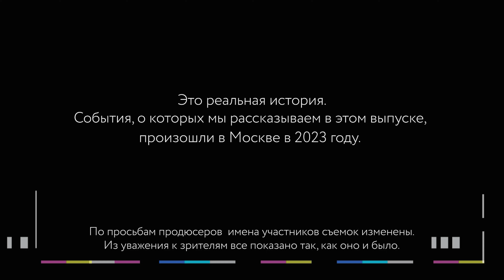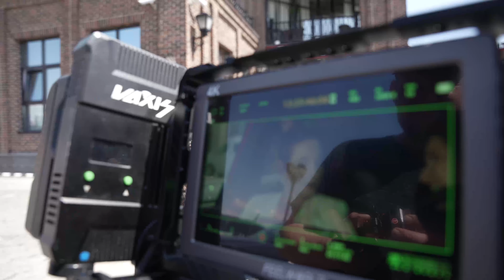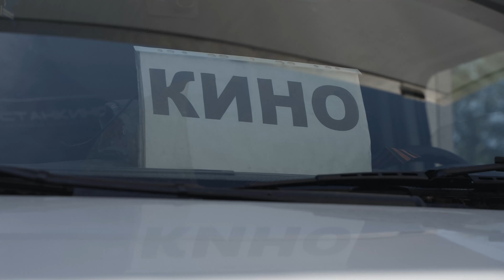Бэкстейдж: как в кино проходит первый съёмочный день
Начало съемок - это всегда максимально волнительно. Даже несмотря на то, что подготовка может идти несколько месяцев или даже лет.

Ведь как первый день пройдет, так и весь проект сложится.

"Бэкстейдж" приехал на съемочную площадку, поговорил с участниками процесса и узнал подробности.

Волнуется ли в первый день съёмочная группа и режиссёр? В какой день недели запускать проект лучше всего?
Что нельзя делать в первый съемочный день (и в любой другой)?

3:10 - приметы первого дня прямо с площадки
5:34 - "съемки" первых съемок
8:29 - топ-3 суеверий на съемочной площадке

Спойлер - покажем съемки первых сцен нового сериала!